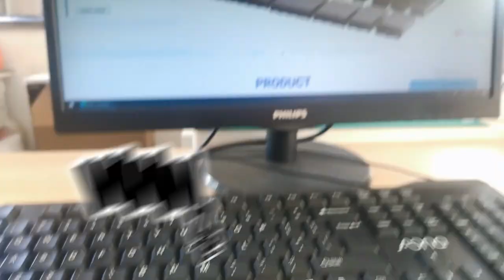1-6368011-3 Compatible ZhuSun Jack RJ45 2X1 Jacks without Magnetics transformer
Application: Entrance Guard System SMPS